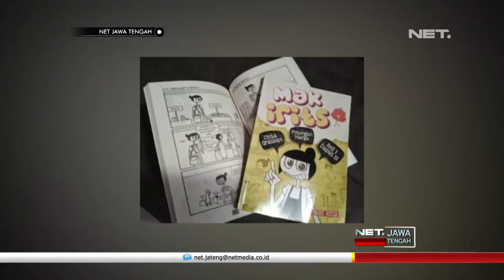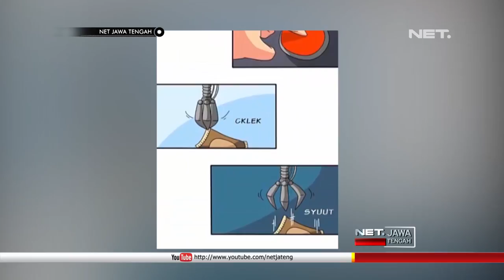Inspiratif, Tak Sekedar Materi, Menulis adalah Mengabadikan Kehidupan - NET JATENG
Berawal dari kegemarannya menumpahkan isi hati dan pikiran lewat blog, menulis kini sudah menjadi kebutuhan sekaligus profesi seorang Rahmi Aziza. Namanya melambung setelah tulisan dan komiknya berjudul Mak Irits dilamar penerbit. Baginya , menulis adalah mengabadikan kehidupan yang nilainya jauh lebih berharga dari sekedar materi ataupun royalti